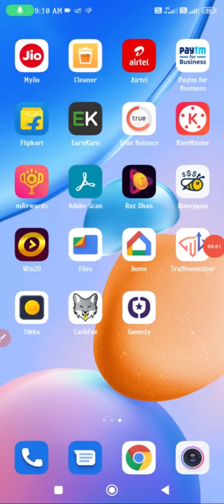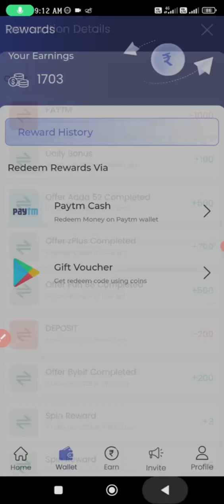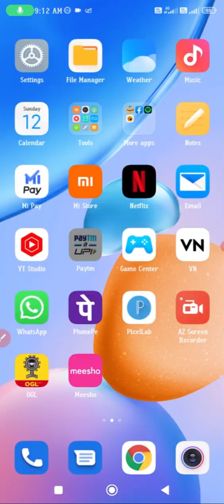Cash Fox App se paise kaise kamaye | cashfox application payment proof | cashfox redeem coin 2023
dosto cash fox real earn money application is video me apko live payment proof dekh ne ko milega